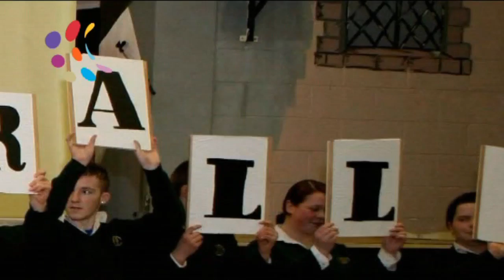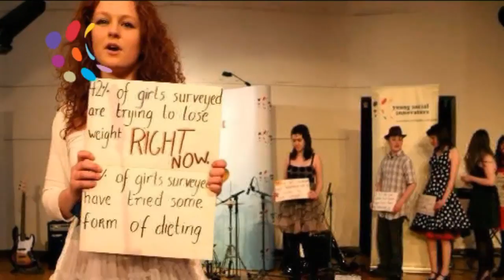YSI SpeakOut Fora 2009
View a photo montage of the regional Young Social Innovators 2009